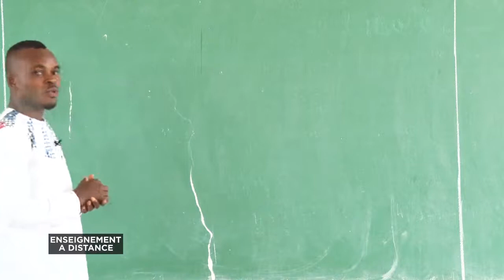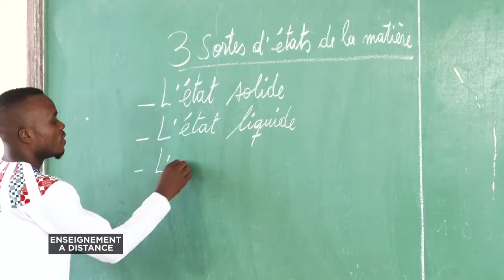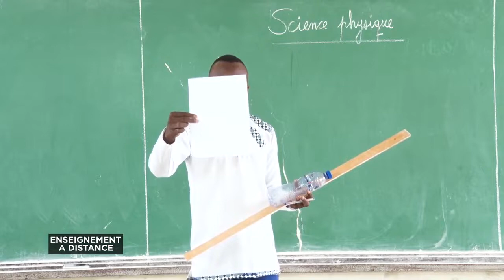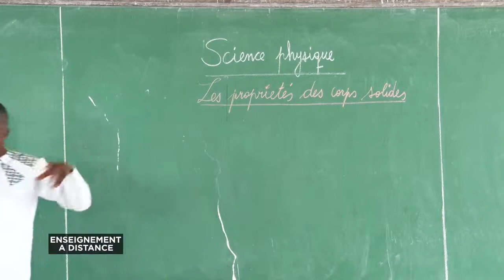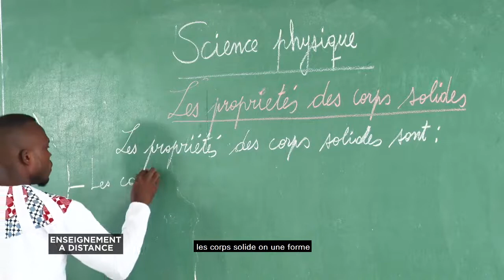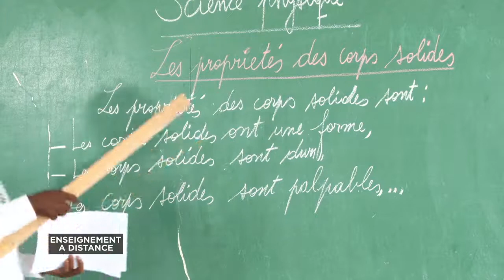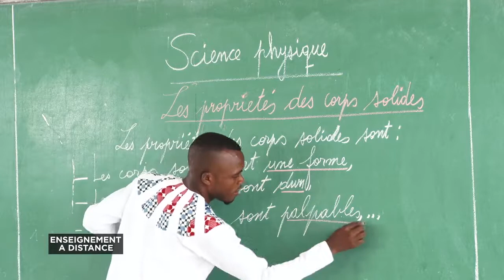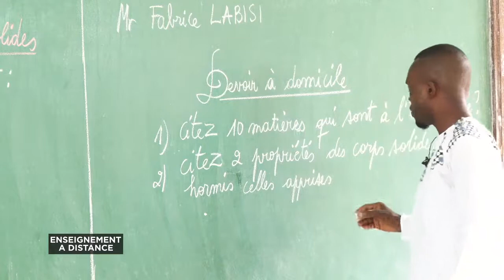6 Ème Primaire Les Proprietes Des Corps Solides 1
Pour les élèves de la 6ieme année Primaire